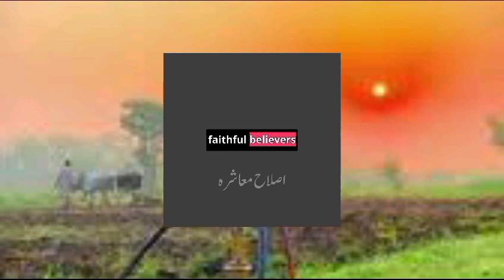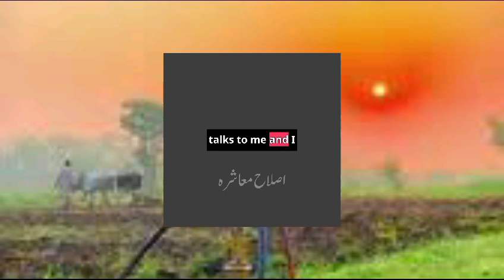حدیث # 2 ||بخاری شریف چیپٹر#2